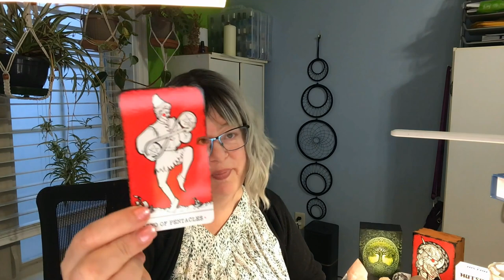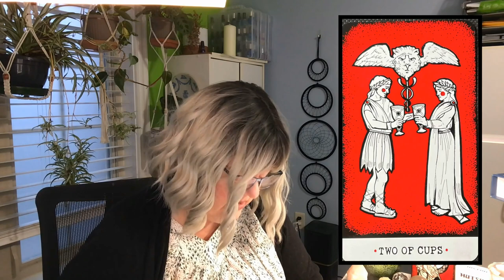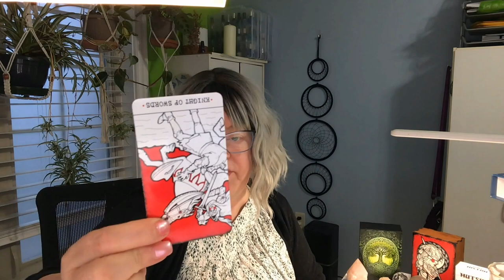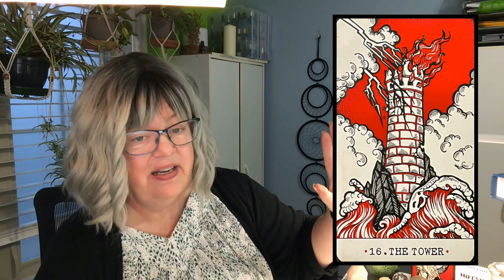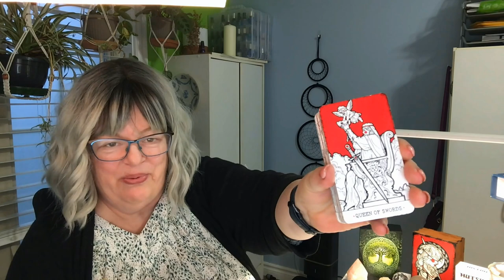Does Donald know he's yesterday's news?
As the US presidential election comes into its closing months, the question remains: Does Donald Trump know his day is over? That he's yesterday's news? Watch to find out the latest updates as seen by the tarot cards.

Deck: Chevrono Chorne Tarot by Sola Skorso , Pentagram Publishing, Ukraine.
End card from The Mystic Gnomes Tarot by Christine S Hanley.

This channel is for entertainment and spiritual education only.